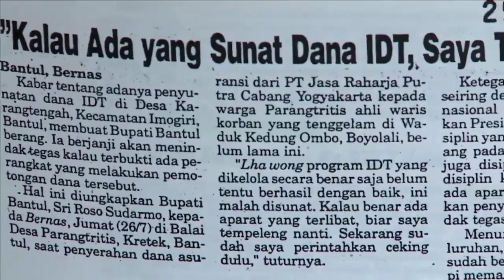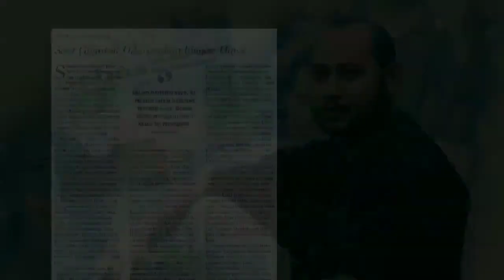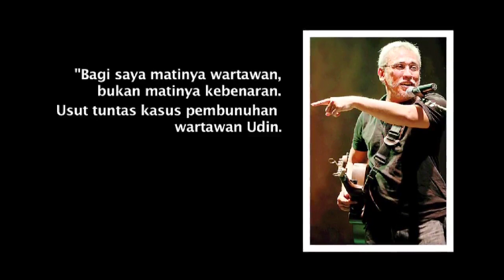Wartawan yang dibunuh karna berita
Kematian Wartawan Udin yang Kasusnya Tak Pernah Terungkap Tuntas